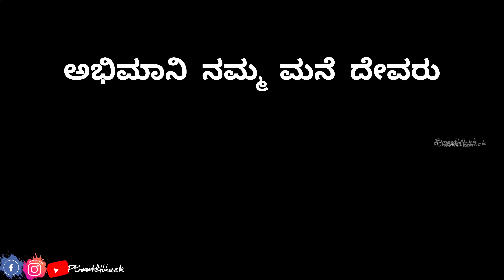Kannada rajyotsava 🟡🔴 2022 we celebrated puneethrajkumar auto stand opening